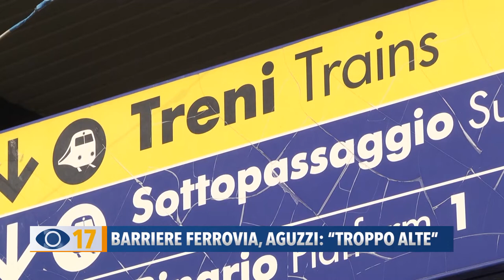Barriere ferrovie, Aguzzi: "Troppo alte"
“No alle barriere fonoassorbenti alte 8 metri lungo la linea ferroviaria”: è quanto ribadito dall'assessore regionale Stefano Aguzzi durante una videoconferenza con RFI.